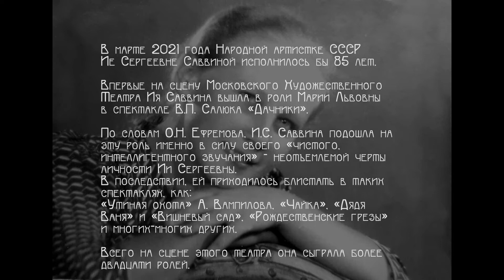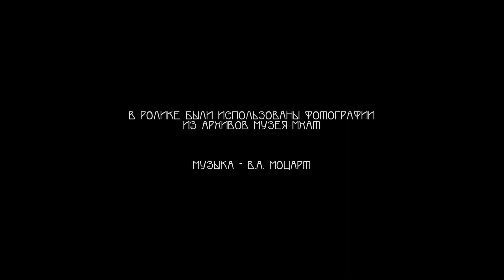Онлайн-поздравление к 85-летию И.С. Саввиной